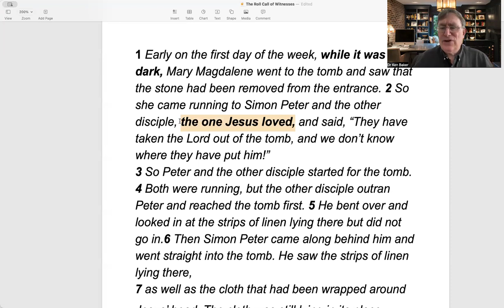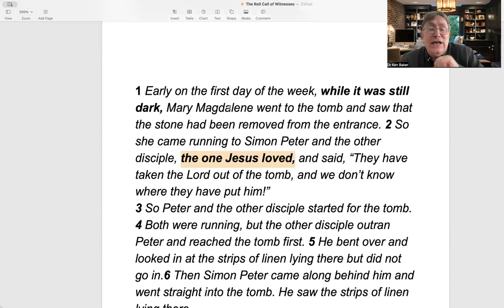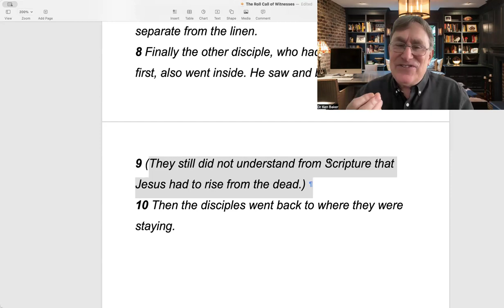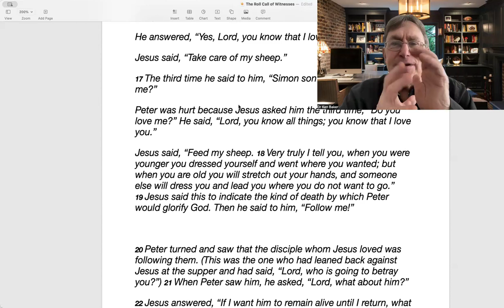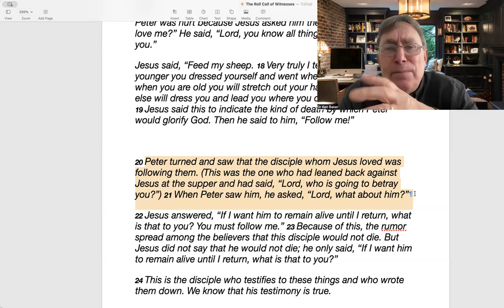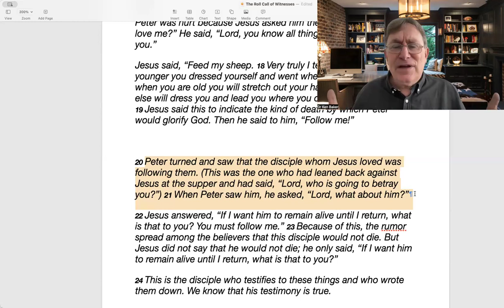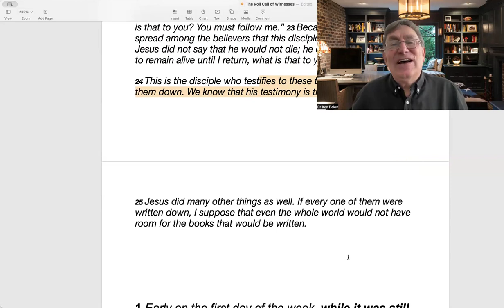ROLL-CALL: Witnesses to the Resurrection: JOHN with Dr Ken Baker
Talking through John 20,21 and John's roll-call of witnesses to the Resurrection: The account of John.